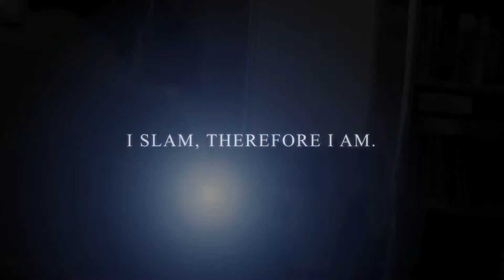The Kingfisher Poetry Slam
The Great Southern Grammar English Department presents The Kingfisher Poetry Slam. Get slamming - 3rd September 2012.